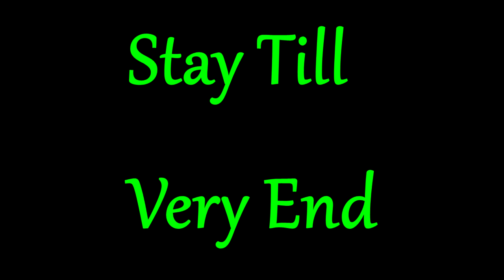MERMAID MAN & BARNACLE BOY Part 2&3 Episodes_JamSnugg EPIC Reaction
Join us for a epic reaction of both mermaid man and barnacle boy episodes of parts 2 and 3.

**FAIR USE** Copyright Disclaimer under section 107 of the Copyright Act 1976, allowance is made for "fair use" for purposes such as criticism, comment, news reporting, teaching, scholarship, education and research.